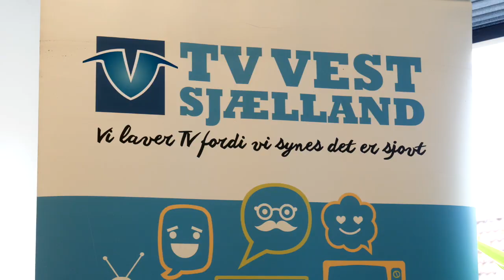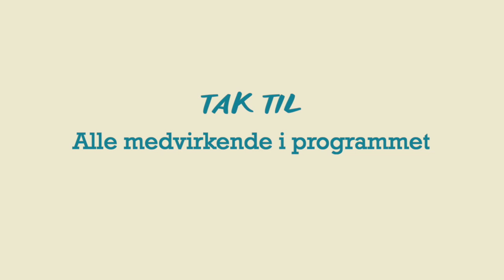2272 En god konfirmationsgave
Vi har haft forfatter Ole Sloth i studiet til en snak om hans bog: Anton skal konfirmeres. I bogen har Ole formået at fortælle om kristendommen på en nutidig måde.